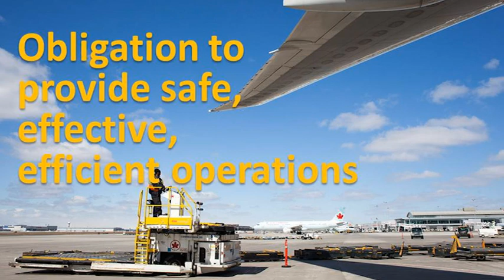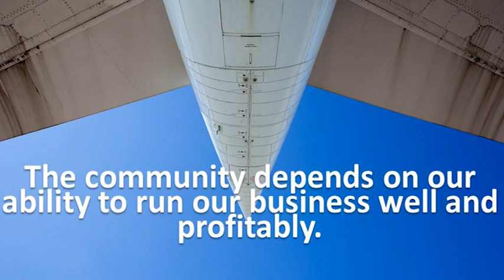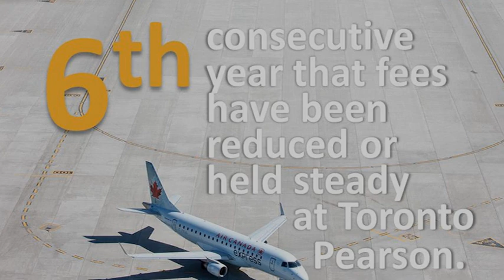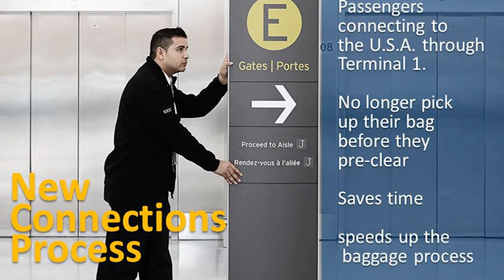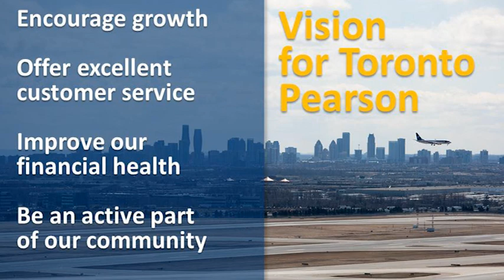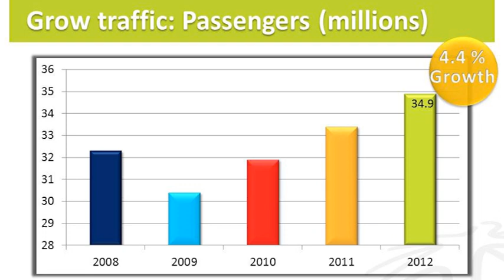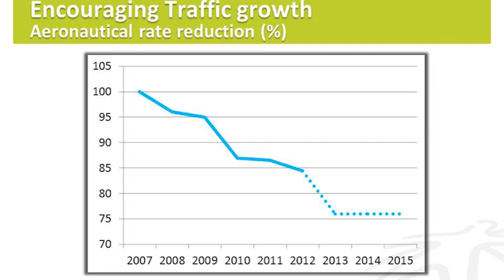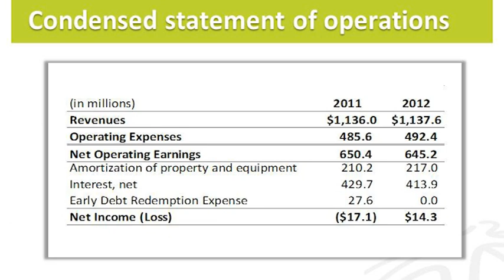Greater Toronto Airports Authority - Annual Public Meeting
On May 8, 2013, the Greater Toronto Airports Authority held its Annual Public Meeting relating to the management, operation and maintenance of Toronto Pearson International Airport for the year 2012.